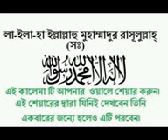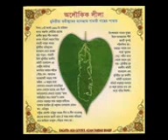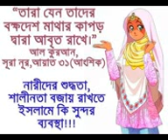AYUB B KI SODA KORIYACEI EAY DUNIATE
কি সওদা করেছি আমি এই দুনিয়াতে